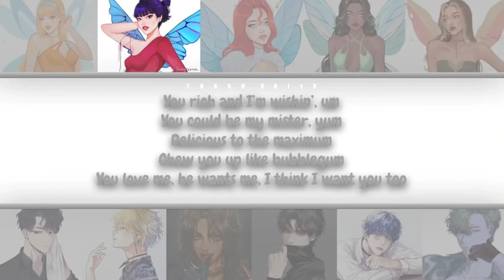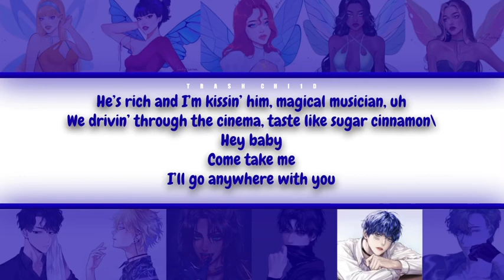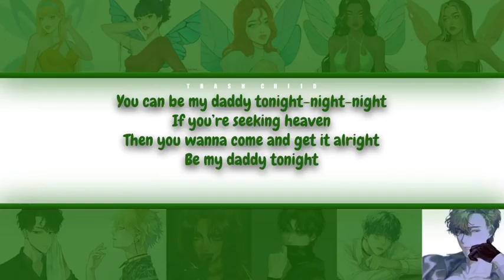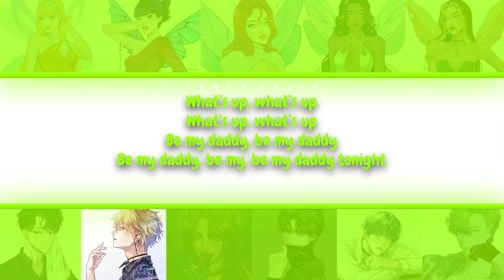Lana Del Rey - Be My Daddy - If it were sung by a collab (Colour-coded Lyrics)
Lana Del Rey - Be My Daddy

!!! Unreleased !!!

Timestamps -
0:00 - Intro
0:20 - Verse 1
0:31 - Pre-Chorus
0:44 - Chorus
1:13 - Verse 2
1:26 - Pre-Chorus
1:39 - Chorus
2:06 - Post-Chorus
2:19 - Bridge
2:33 - Chorus
3:01 - Outro

All credit for the Winx Club art goes to @zeebythesea_ please follow and support them!! -
I DON’T OWN ANY OF THE ART